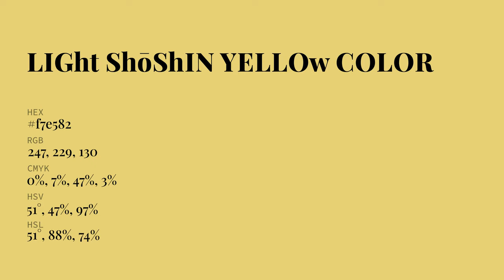Light Sh?shin Yellow color f7e582 hex Cool Yellow color f7e582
What color is Light Sh?shin Yellow ? f7e582 hex, Cool Yellow color f7e582

Hex f7e582 Color Code is also known as Light Sh?shin Yellow color